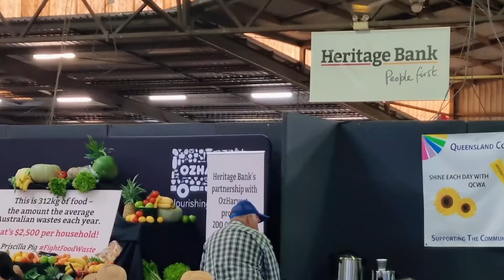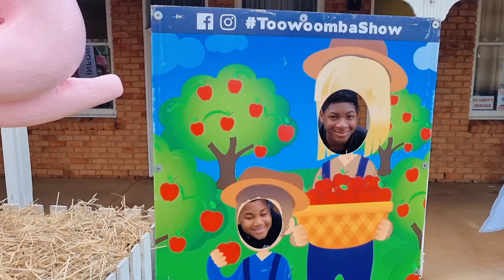Vlog||Toowoomba Royal Show 2022 | Life in Regional Australia.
Hi everyone today I am bringing to you all the Toowoomba Royal Show,. It's an annual event that show case and promote agriculture in Queensland.

Have a fabulous weekend ahead.